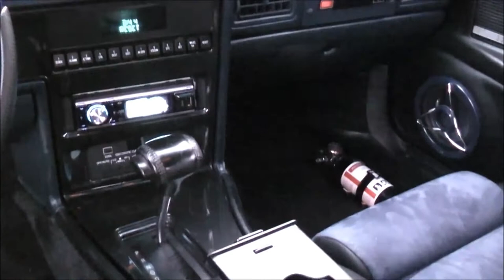Music ipod Lincoln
Thanks to all our customers and supporters.